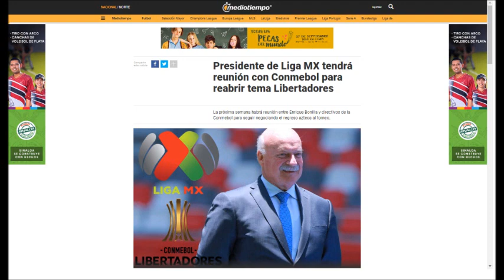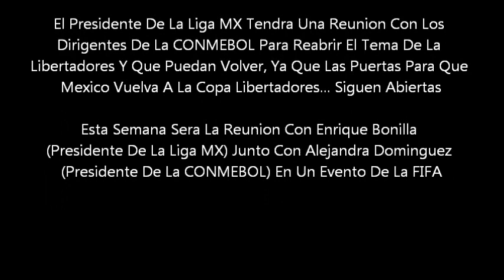Mexico PODRIA Volver A La Copa Libertadores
México PODRÍA Tener La Oportunidad De Volver A La Copa Libertadores De La CONMEBOL, Pero No Saben Que Edición (Ya Sea 2021 o 2022)

México PODRÍA Volver A La Copa Libertadores